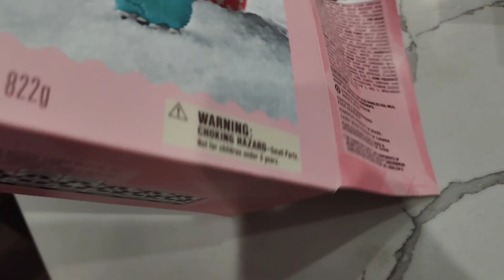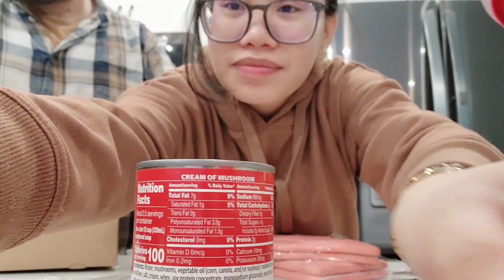AFAM NA TAMAD|GINGER BREAD HOUSE COMPETITION NG FAMBAM |BUHAY SA AMERIKA 🇺🇲filipinaamerican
AFAM NA TAMAD |GINGERBREAD  HOUSE COMPETITION NG FAMBAM KO SA AMERIKA!